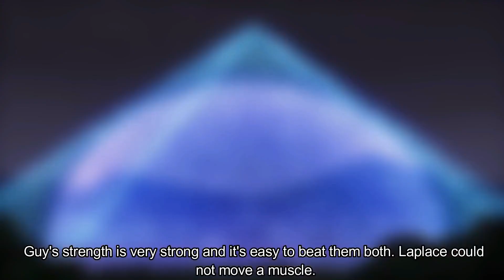Yuuki vs Guy Crimson | Vol 12 Prologue Part 2 | Tensura LN Spoilers